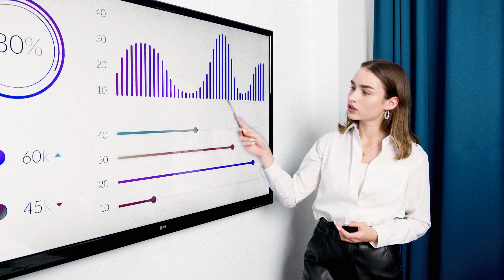Bring Business / Marketing Online in Kannada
In Karnataka No.1 Kannada Business Coaching Channel, this channel Give Business Consultation, Business Motivation, Digital Marketing, Life Motivation, Case Study, Accountability, skill set, Business Ideas, and everything will guide and now we are running 15 min free Business Consultation is also their link is in below go through it and book an appointment.

ABOUT US:

Business Tycoon Academy An initiative of Master Coach Sathya, India’s 1st Kannada Business Coach, Entrepreneur, Influencer, Author of Best Selling Books -16 Business Secrets, Sell-Well, Self-Mastery. BTA offers online & Offline courses to help Businesses Boost Their Business PROFITS.

1.HOW TO BRING YOUR BUSINESS ONLINE-IN KANNADA
2 DIGITAL MARKETING-IN KANNADA
3.HOW TO EARN MONEY ONLINE & MULTIPLE SOURCES OF INCOME-IN KANNADA
4.HOW TO BE A SOCIAL MEDIA INFLUENCER- IN KANNADA
5.PROBLEM SOLVING
6.HOW ENTREPRENEURS ARE GETTING SUCCESS BEING IN ONLINE
13 Years I am into Coaching, Mentored 7000+ Entrepreneurs by providing small business ideas, tips, business knowledge, TO bring their BUSINESS/ MARKETING ONLINE.
Many of them increased their profits to 30% to 300% in a year
I Believe Coaching is not Speaking it’s Transferring  OUR ENERGY to another person, and am here to create Revolution for the Entrepreneurs Community,  I have a MISSION to MENTOR 100000 Business Owners into TYCOONS

ONLINE BUSINESS/MARKETING-DIGITAL MARKETING IN KANNADA - HOW TO EARN ONLINE-KANNADA INFLUENCER